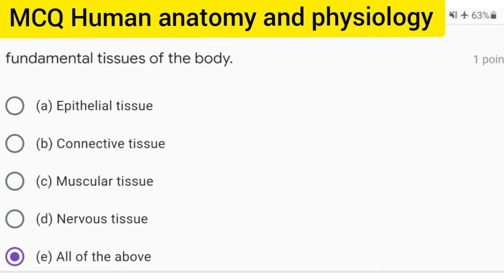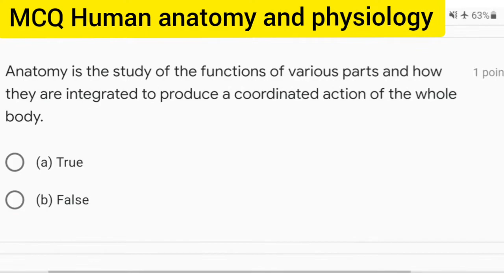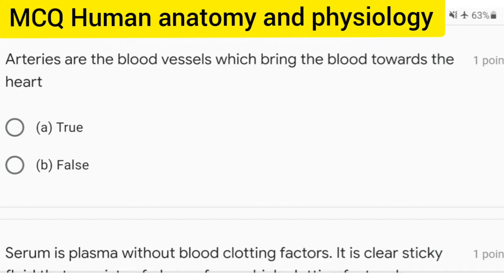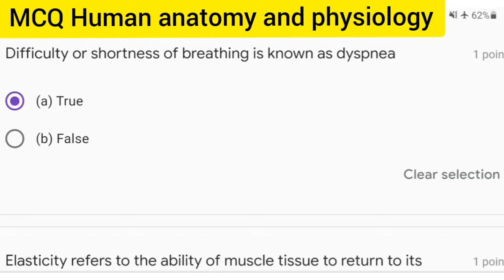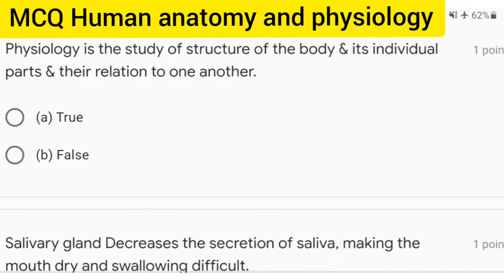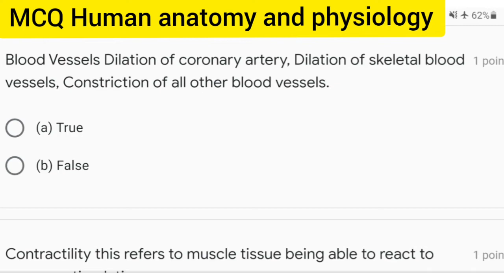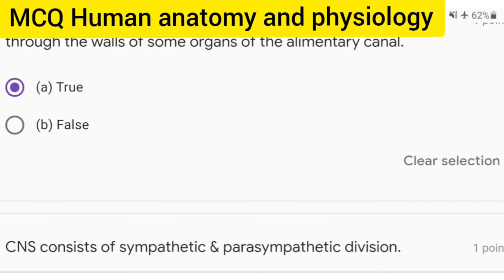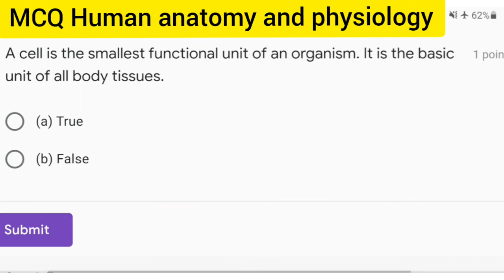Human_anatomy_and_physiology || MCQ 30 || Practice Set -1 || D.Pharm Online exam 2021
Human anatomy and physiology mcq